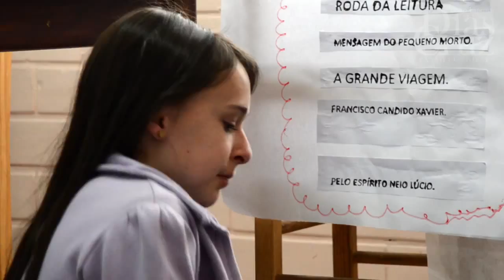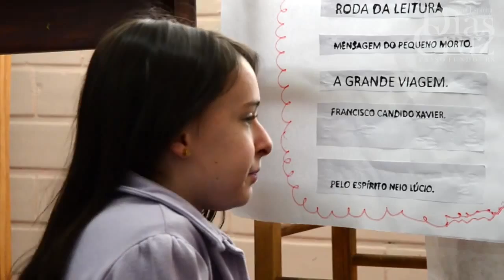Projeto Roda da Leitura - DIJ/2015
Um projeto que incentiva o hábito da leitura e o conhecimento do Espiritismo.

Realização: Departamento de Infância e Juventude.